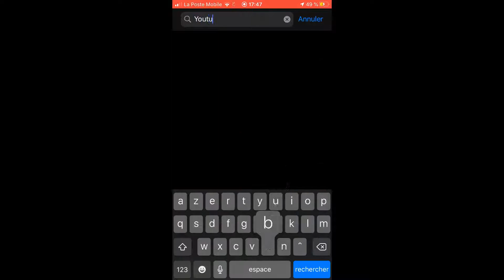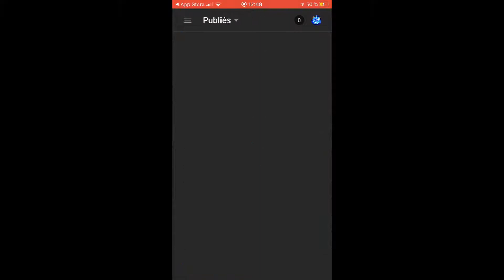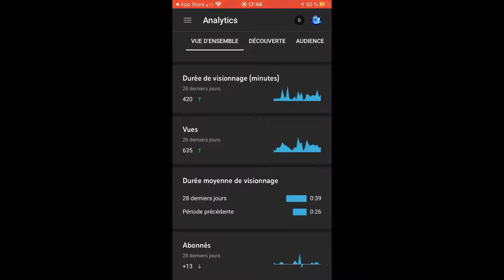PEUT-ON AVOIR YOUTUBE STUDIO SUR IOS/ANDROID ???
Salut a toi qui regarde cette description,
Aujourd'hui je te montre comment avoir YouTube studio sur ios/android !!!
Pour me donner de la force et pour que je puisse vous faire des vidéo de qualité n'hesite pas a clique sur ce lien ou le
copier/coller t'a juste a regarder une vidéo pour me faire gagner quelques centimes ou me faire un don.
Lache un like si la vidéo t'a plus et n'hésitent pas a t'abonner et a activer la cloche de notification pour savoir quand je sort de nouvelle vidéo et me donner de la force.